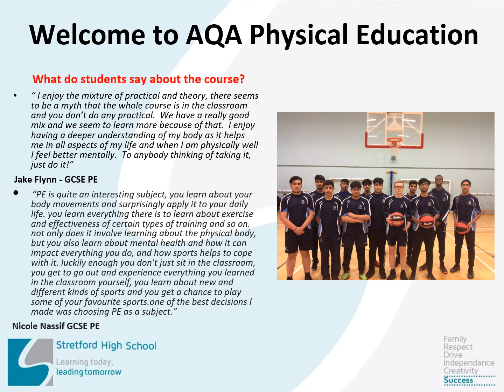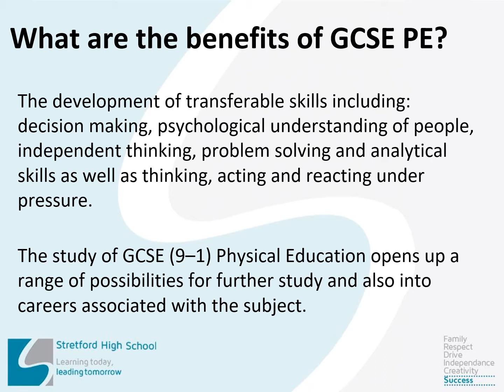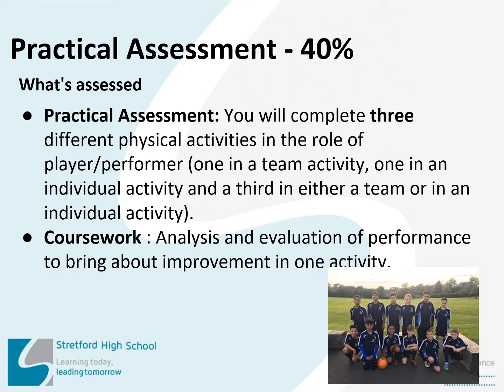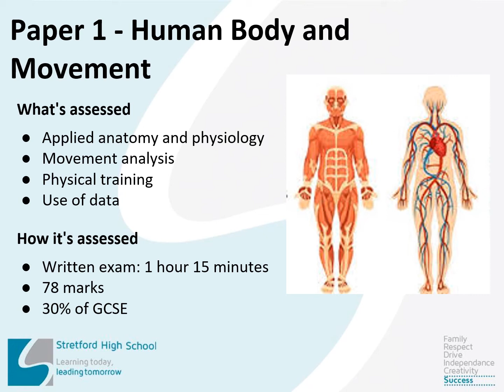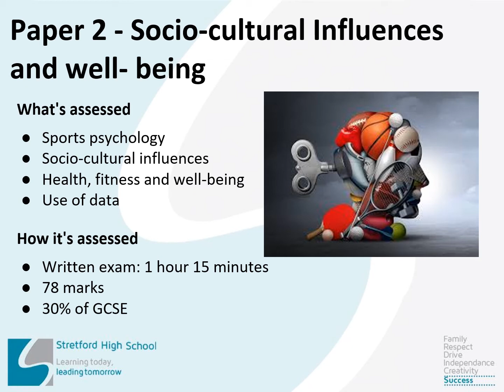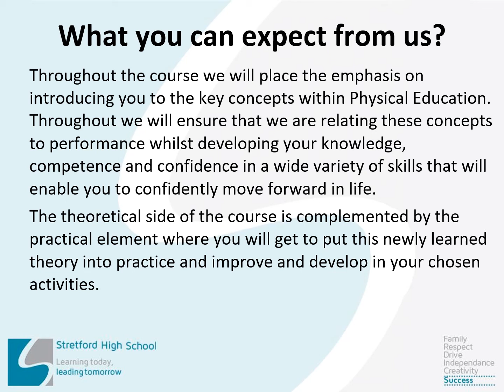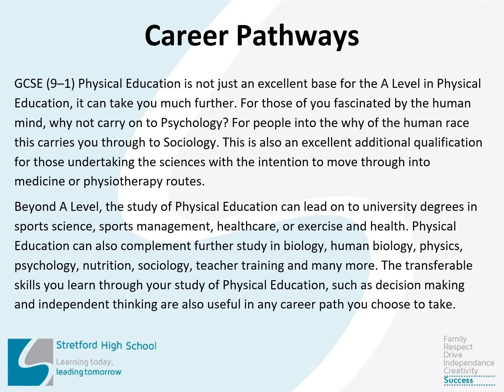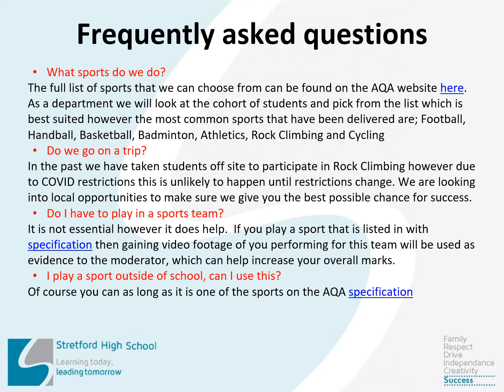PE AQA Options